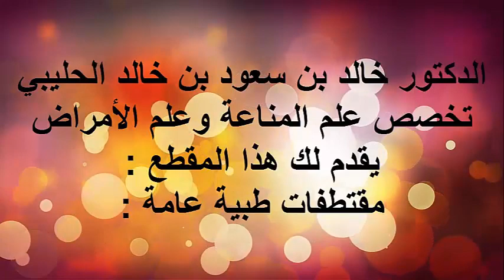كيفية تشخيص القالون العصبي / الدكتور د.خالد بن سعود الحليبي اخصائي الطب الوقائي للأمراض